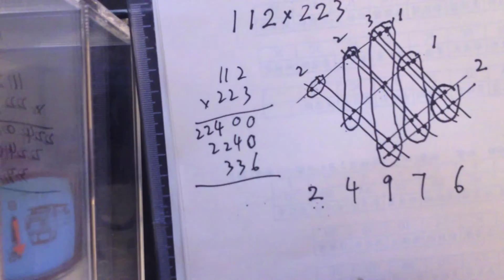MC Lin 數學絕技「結網乘法」 Multiplication 數學3分鐘 #70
MC Lin 數學絕技之結網乘法 Multiplication 數學3分鐘 #70